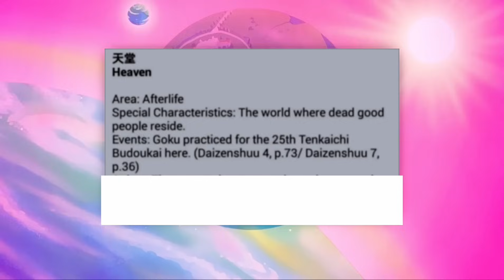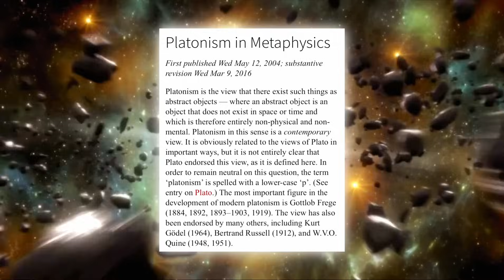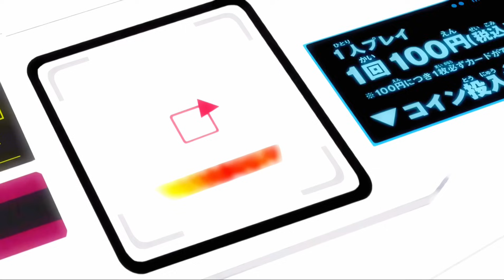How Strong Is Xeno Goku?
Hello everyone, today will be diving into the overpowered scaling of Xeno Goku. ￼ Also give a comment on your thoughts on the video as a whole. Thanks for everything guys

SHOUT OUT TO MY FRIENDS WHO HELPED!